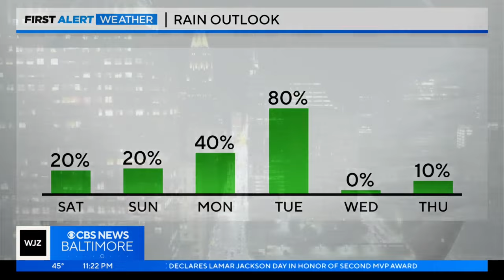Tim Williams has your Friday night forecast (2/9/2024)